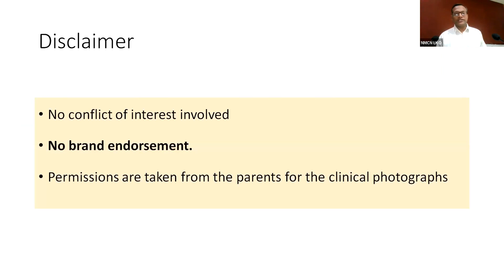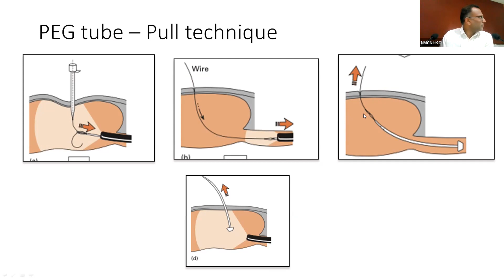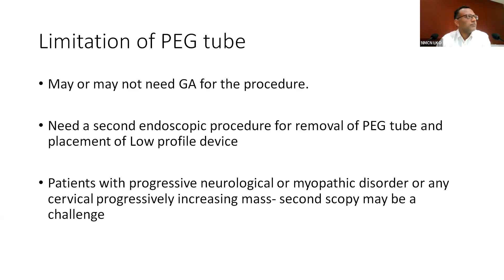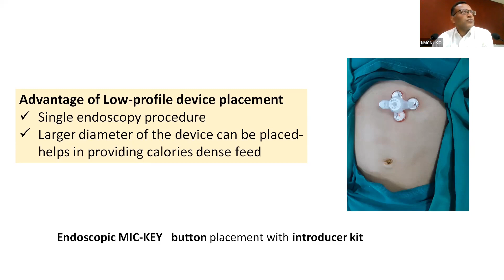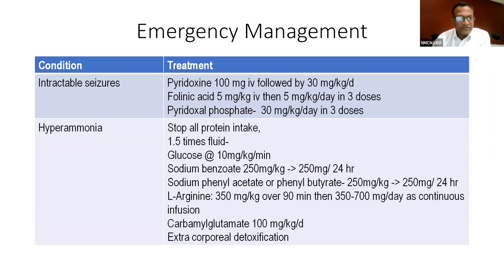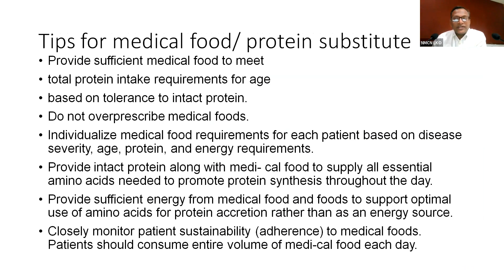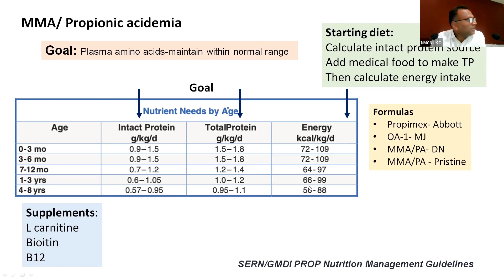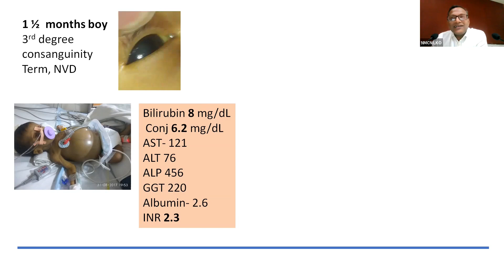Nutrition in Special Situation Dr Vibhor, Pediatric Hepatology & Gastroenterology Nanawati Hospital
Nutrition in Special Situation Dr. Vibhor Director Pediatric Hepatology and Gastroenterology Nanawati , Max Msuper Specialty Hospital Mumbai 16apr-2023